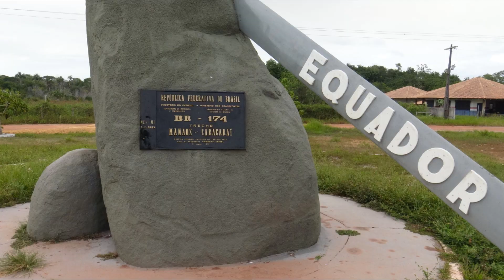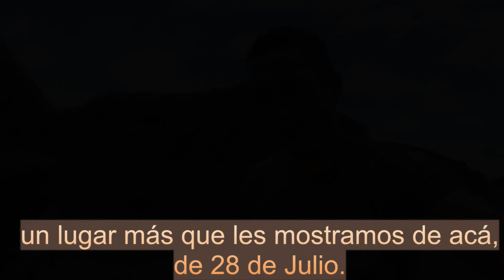19-Boca Toma, un mágico lugar a 53 km de casa.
Fuimos hasta la localidad de 28 de Julio, aunque parezca increíble, no lo conocíamos, y descubrimos Boca Toma, aunque en los próximos videos les vamos a mostrar más de este lugar y su gente. TAMBIÉN NOS PODÉS SEGUIR EN: